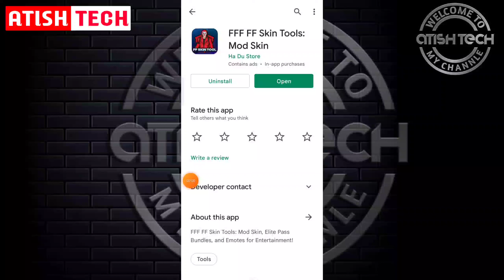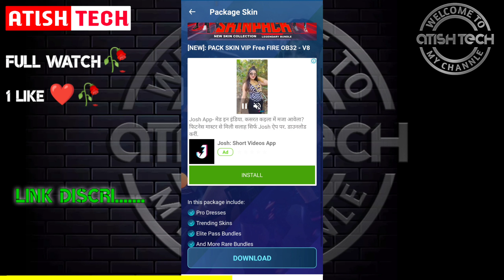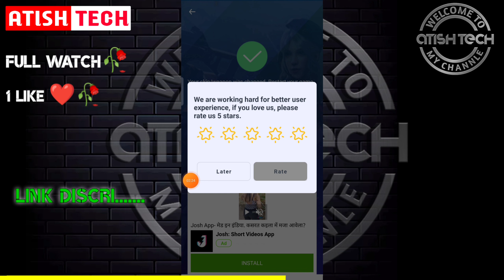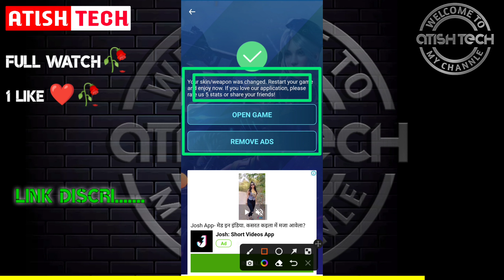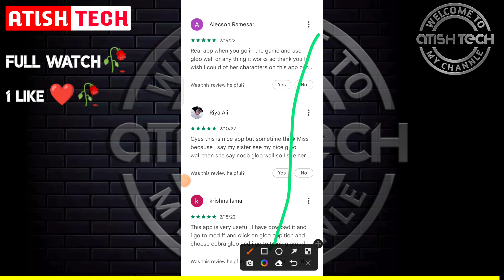fff ff skin tools mod skin|FFF ff skin tools mod skin app kaise chalayen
Atish Tech